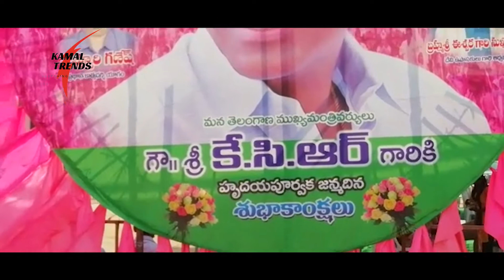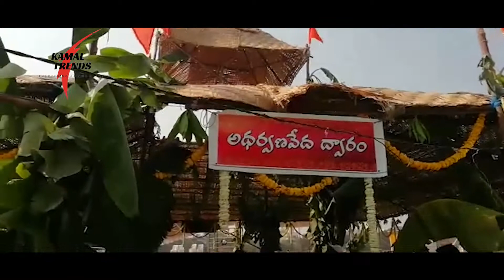KCR Birthday: Adi Sravana Yagam On The Occasion Of CM KCR Birthday Special | The Newstruth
CM KCR Birthday Special: Adhi Shravana Yagam in Hyderabad | CM KCR Family Performs Yagam